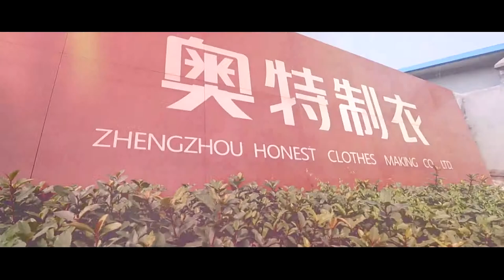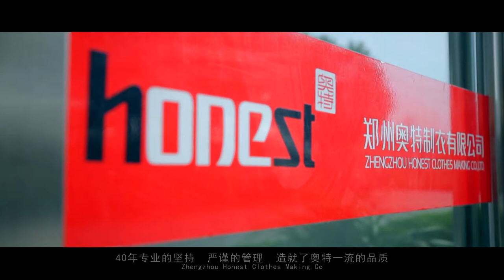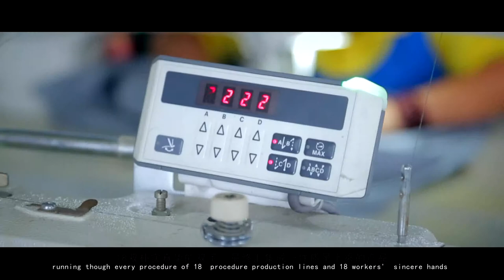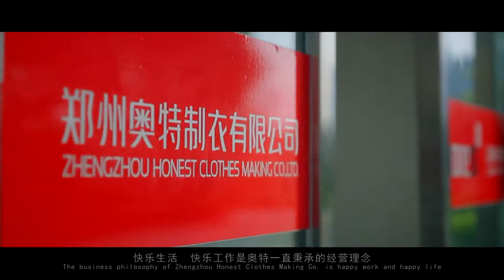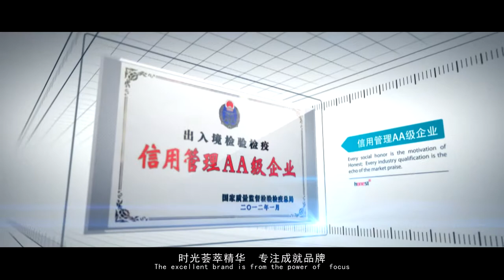Zhengzhou Honest Clothes Making Manufacure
Professional manufacture of pants since 1994,is one of the biggest pants factory in China. It is located in Xingyang 20 minutes to Zhengzhou air port.
We specialize in producing casual pants.